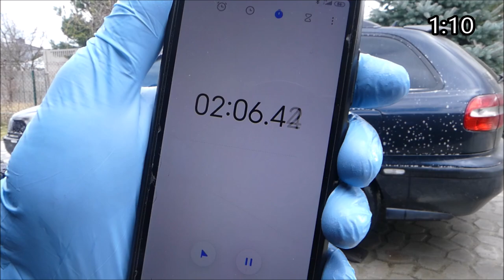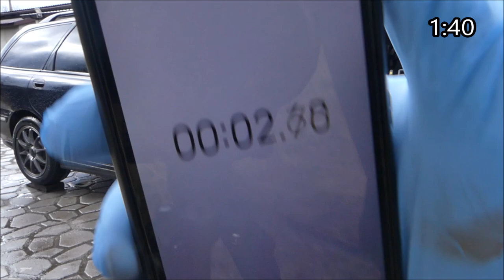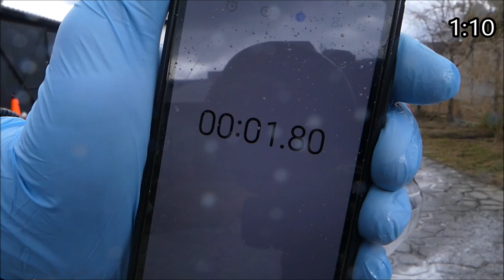NERTA SKY WE64